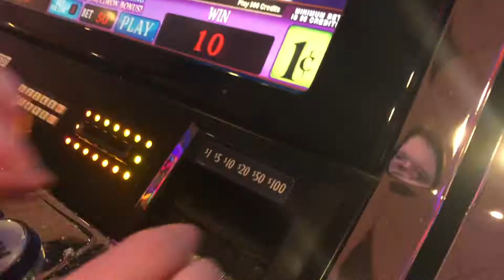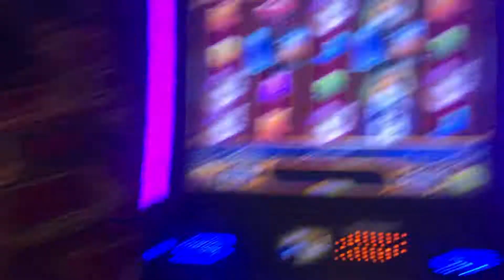Christmas Break!! Gang's back together (Vlog 34)